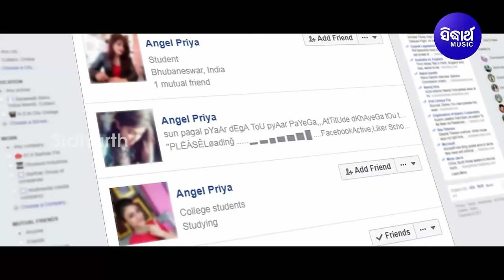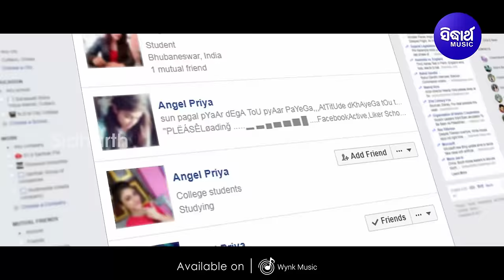Tara Duplicate Hasa-Angel Priya - Masti Film Song | Humane Sagar | Swaraj,Sunmeera | Sidharth Music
Song : Tara Duplicate Hasa-Angel Priyaa
Album : Laila O Laila
Singer : Humane Sagar
Lyrics : Nirmal Nayak,
Music Label : Sidharth Music
♪ Full Song Available on ♪
Resso :
Set Caller Tune ; Operator Codes:
Video Director : Lubun & Tubun
Editor :
Thumbnail Design : Bikash,Tapan
Digital Grading : Shivananda Jena
DI At : Sidharth Studio
Camera Associate : Rintu, Narendra & Vicky
IT Support : Durga Prasad Das
Makeup : Deepak
Recorded At: Sidharth Studio
Voice Dubbing : Munna & Pappu
Mastering By: Sitaram Agrawal & Swapnajit Sabath
Banner : Sidharth Music
Producer : Sitaram Agrawal & Namita Agrawal